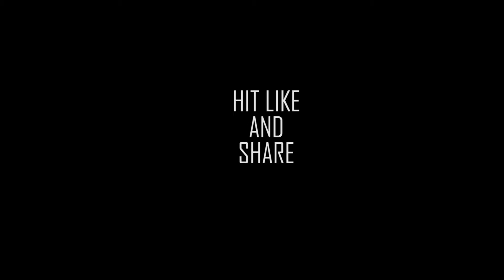Color Run Los Angeles